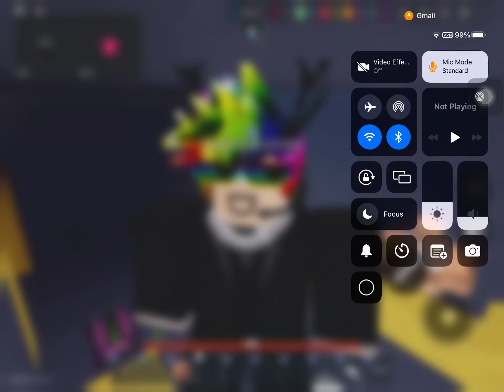i am so giant……